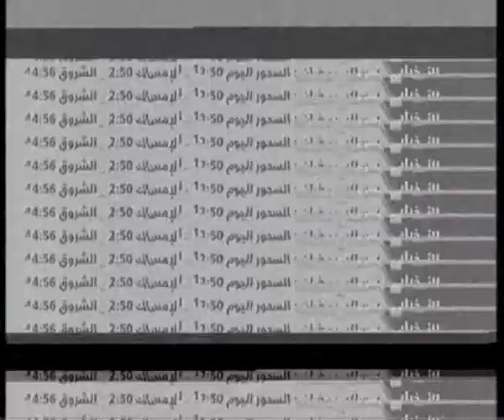رمضان والارادة الانسانية 26-6-2015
فقه الحياة
رمضان والارادة الانسانية